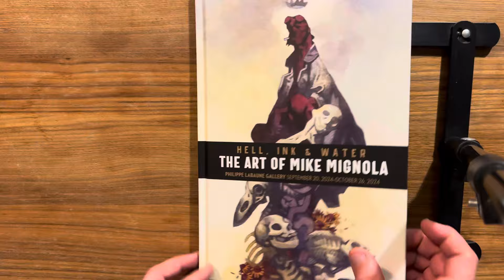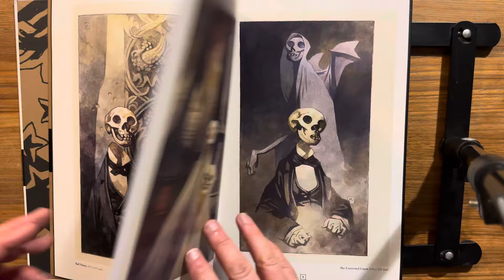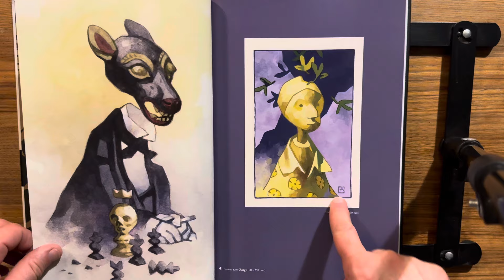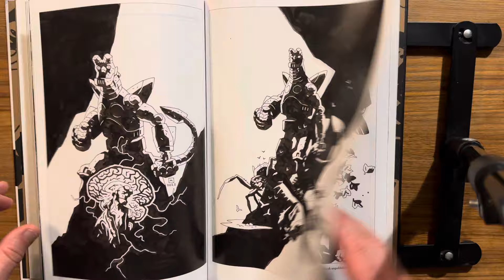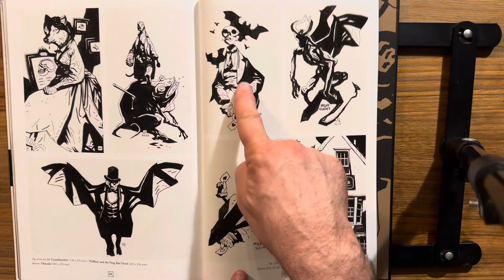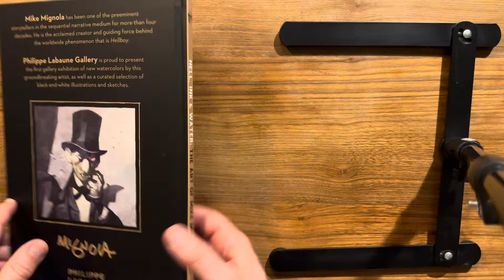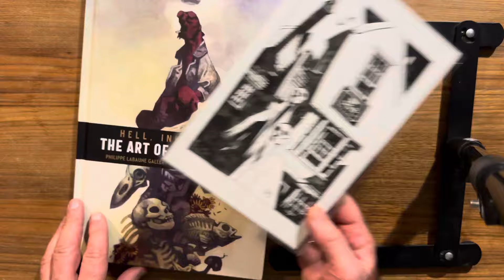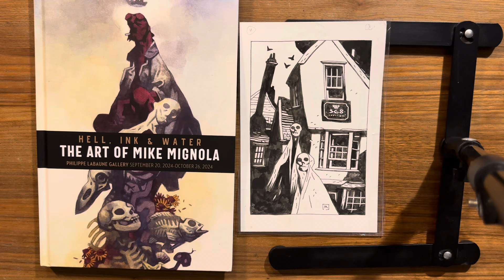Page à page #170 : Hell, Ink & Water : The Art of Mike Mignola (avec une surprise à la fin)